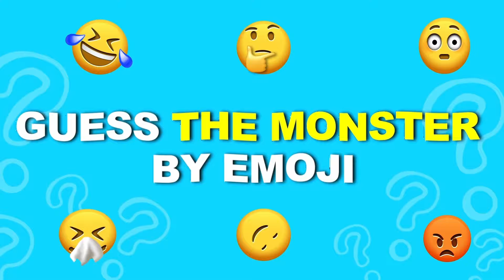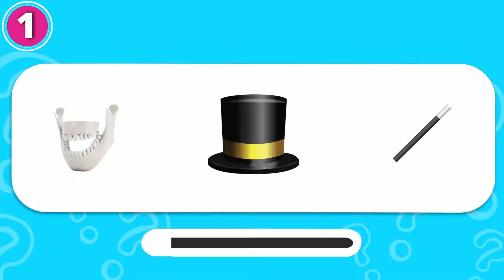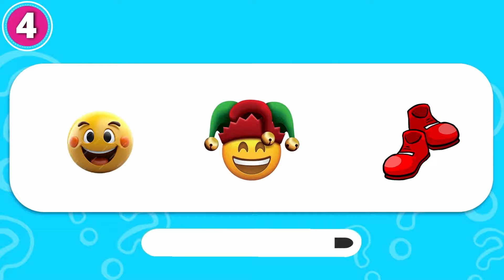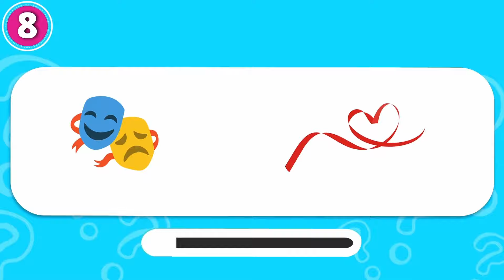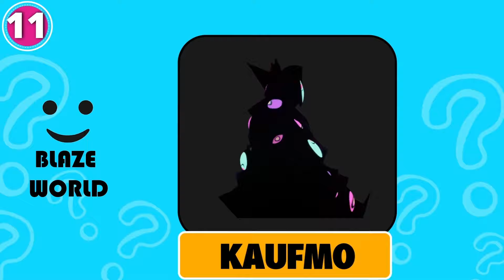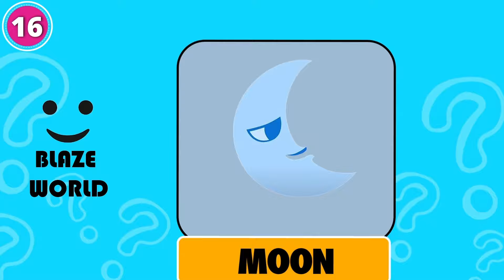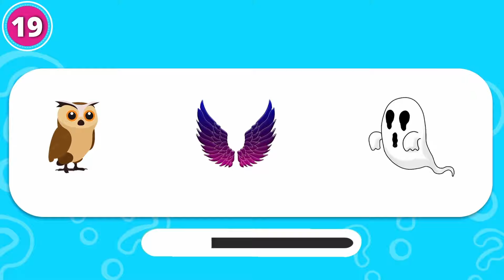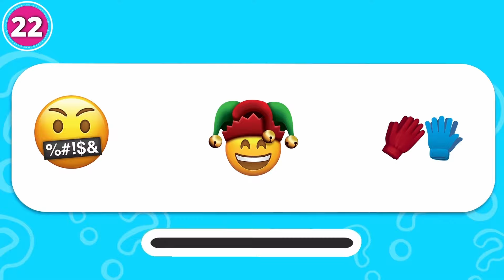IMPOSSIBLE 🔊 CAN YOU GUESS WHO SAID IT?! | The Amazing Digital Circus Ep. 2 | Pomni, Jax, Caine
How many Characters of The Amazing Digital Circus Pilot & Episode 2 can you get right?

-  POMNI SWEARING, BUBBLE, BARNABY, MOON, ZOOBLE, GLOINKS QUEEN, SUN, KINGER, Chef BUBBLE, CAINE LAUGHING, JAX, CAINE, POMNI, GANGLE, RAGATHA and FANTOCCIO